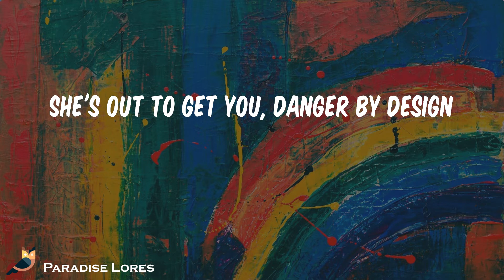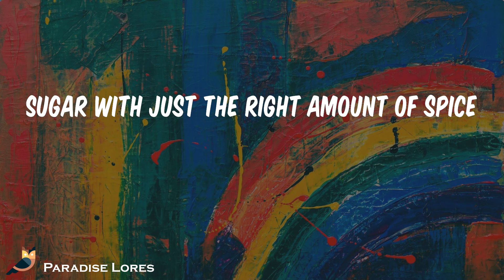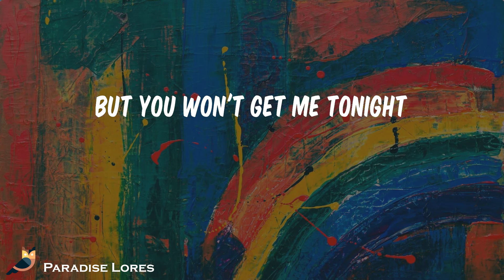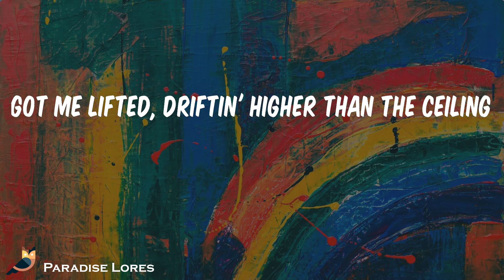Robin Schulz - Sugar (feat. Francesco Yates) (Lyrics)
Song: Sugar (feat. Francesco Yates) Robin Schulz

Ooh, ooh, ooh
Oh baby
Ooh, ooh, hey
She got cherry lips, angel eyes
She knows exactly how to tantalize
She's out to get you, danger by design
Cold blooded vixen, she don't compromise
She's optimistic of the colored lights
So far from typical, but take my advice
Before you play with fire, do think twice
And if you get burned, don't be surprised
Got me lifted, driftin' higher than the ceiling
Ooh, baby it's the ultimate feeling
You got me lifted feeling so gifted
Sugar, how you get so fly?
But sugar, how you get so fly?
But sugar, sugar, how you get so fly?
Sweet talking lady, love how you entice
Sugar with just the right amount of spice
Charming, alluring, everyone's desire
She's out to get you, you can't run, you can't hide
She's something mystical in colored lights
And if you get burned, well baby, don't you be surprised
And ooh baby, it's the ultimate feeling
You've got me lifted, feeling so gifted
Ooh, sugar, how you get so fly?
Said sugar, sugar how you get so fly?
But you won't get me tonight
Ooh, sugar, sugar, how you get so fly?